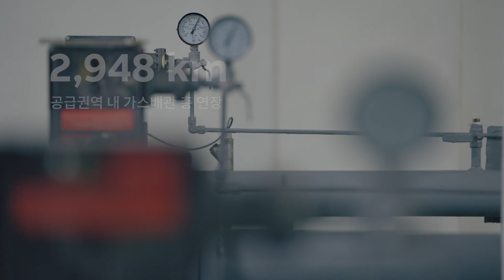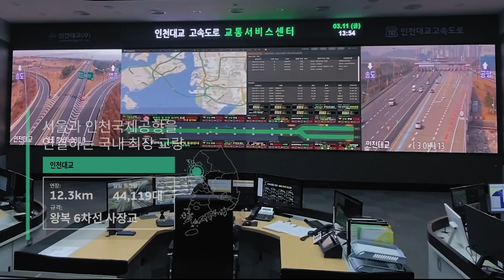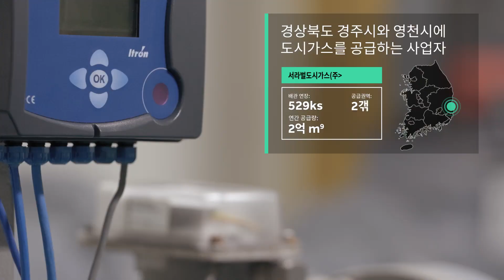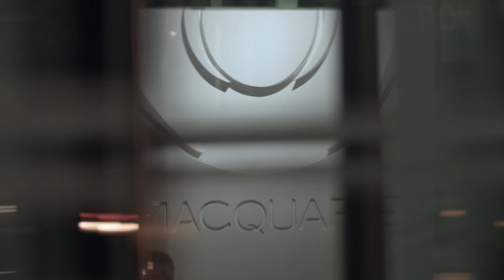맥쿼리인프라 2022 주주총회: 맥쿼리인프라 소개영상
2022년 3월 25일 개최된 맥쿼리인프라 주주총회에서 상영한 맥쿼리인프라 소개영상입니다.

맥쿼리인프라에 대한 더 자세한 내용은 회사 홈페이지 방문해 주시기 바랍니다.